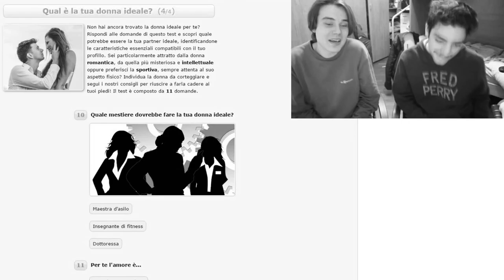FACE SWAP CHALLENGE!!